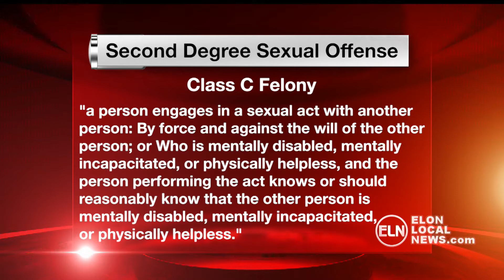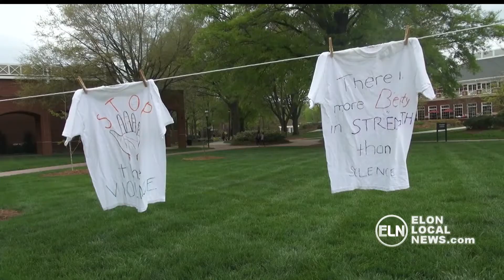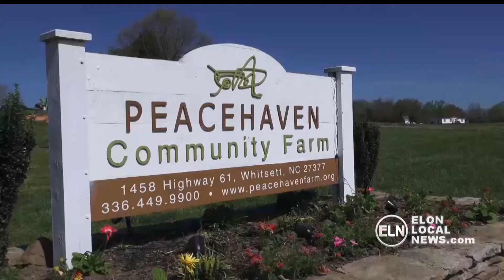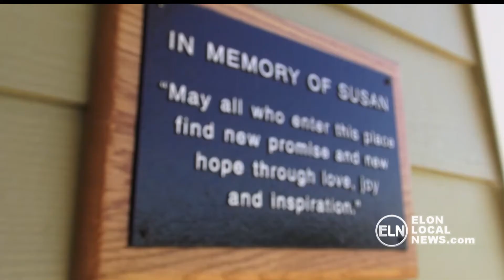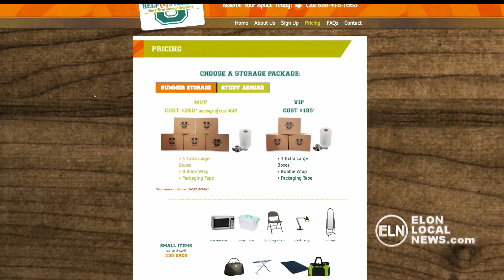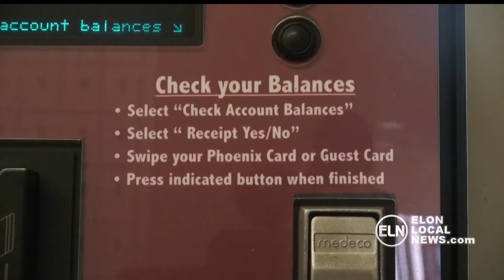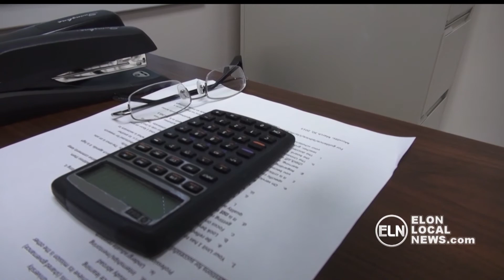ELN: Full Broadcast - April 13, 2015